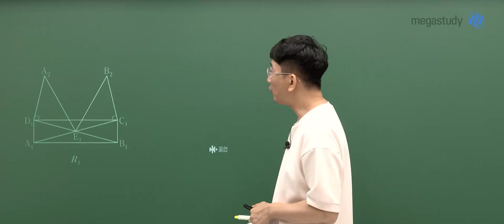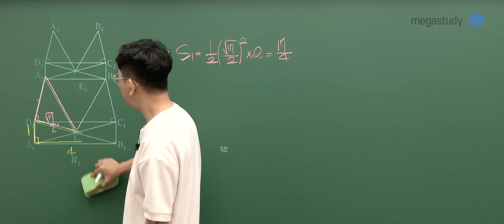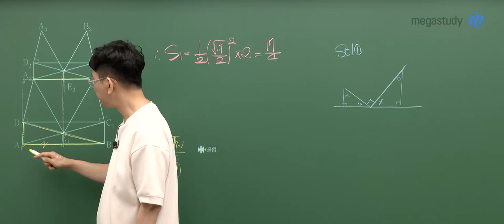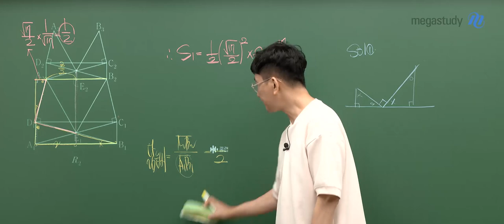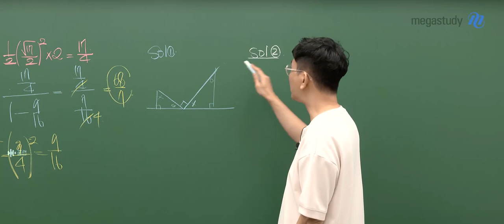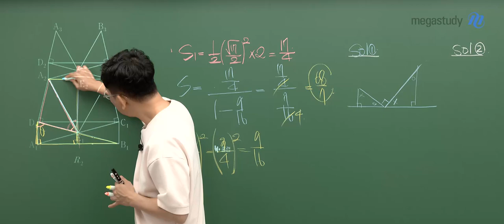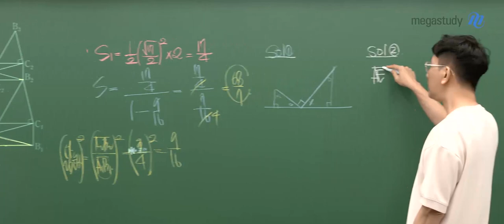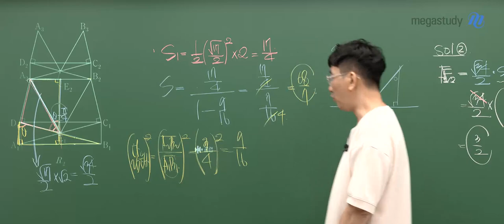[메가스터디] 수학 장영진쌤 - 2023학년도 9월 모평 수학 미적분 해설강의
메가스터디 수학 장영진 선생님의
2023학년도 9월 모의평가 수학 미적분 해설강의가 업로드 되었습니다.

- 장영진 선생님의 더 다양한 영상이 궁금하다면?